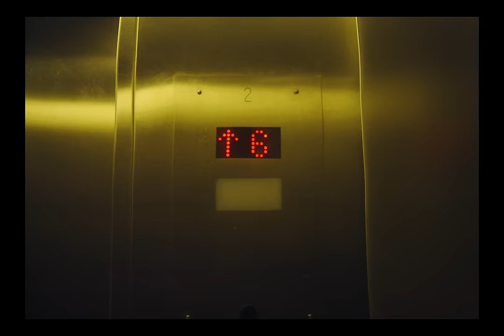Men I Trust - Poplar Tree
This is not a release. This is an unfinished song. Love y'all

for the vfx